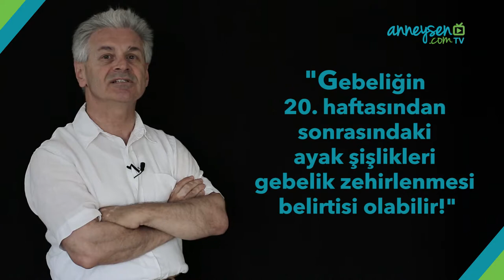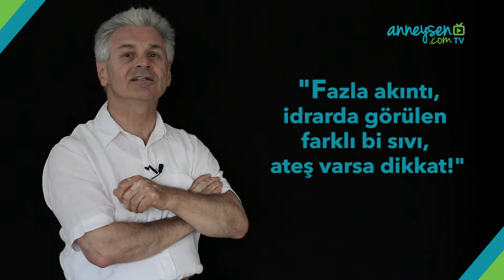Hamilelikte Doktor Kontrolü: Hangi Durumlarda Doktora Gitmelisin?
Prof. Dr. İsmail Çepni, hamilelik sırasında doktora gidilmesi gereken durumları açıklıyor.